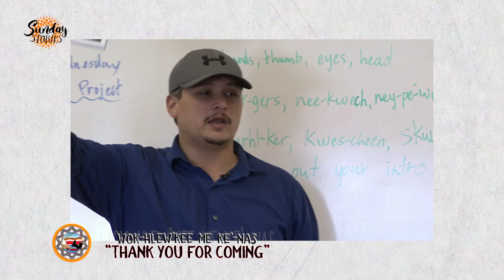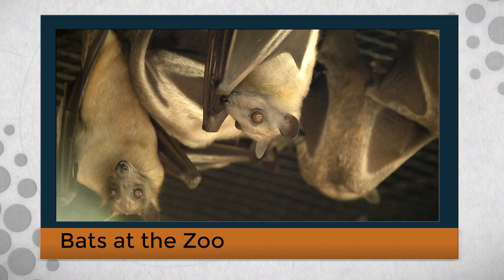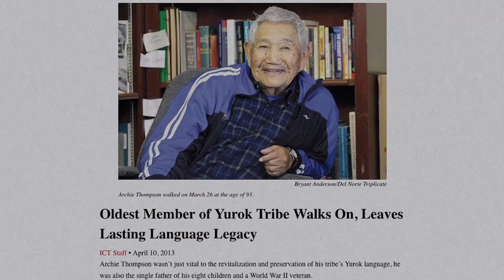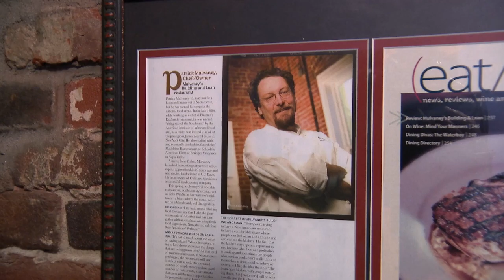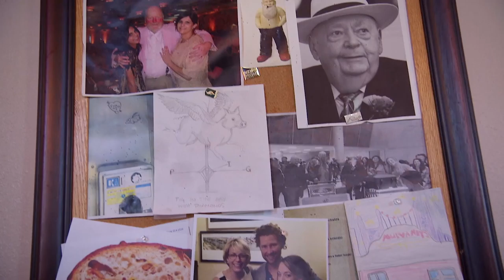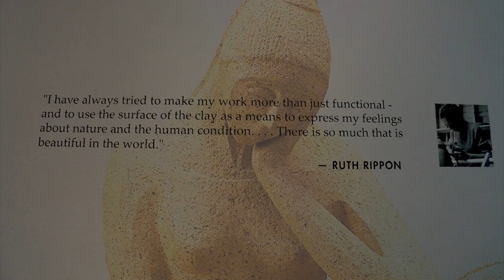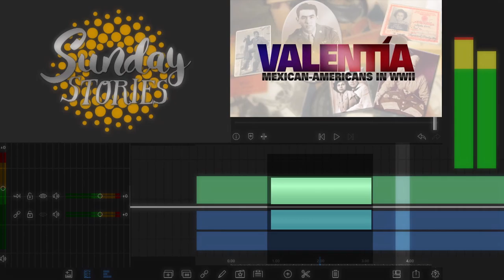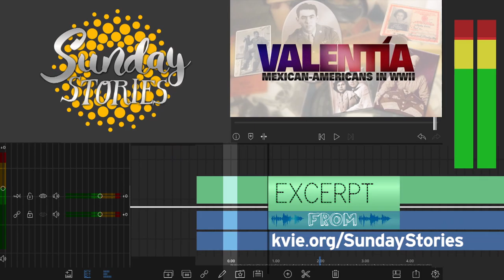Sunday Stories: Episode 5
Efforts to save the Yurok language and traditions. A conversation with Patrick and Bobbin Mulvaney, co-owners of Mulvaney’s B & L. Sacramento State’s String Project brings students of all ages together to learn and make beautiful music.